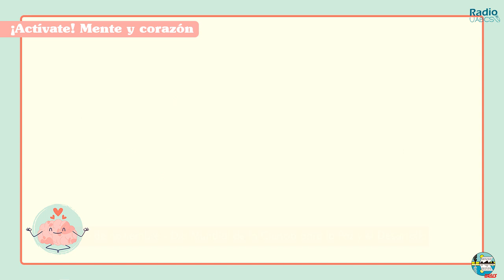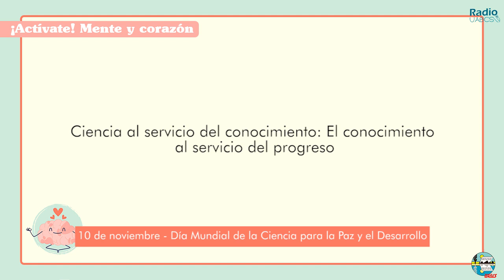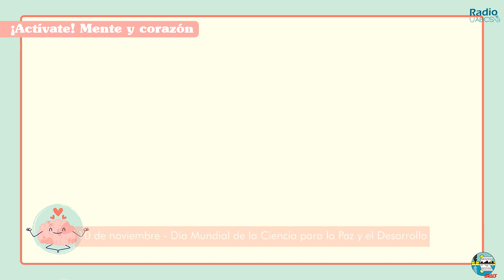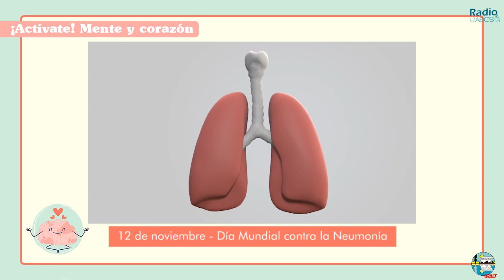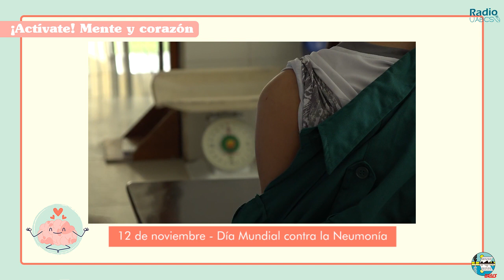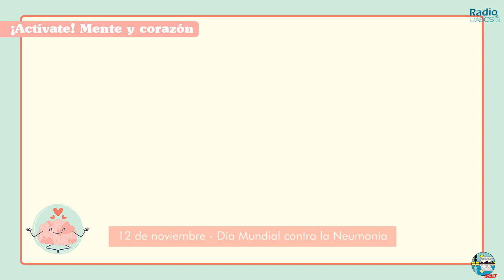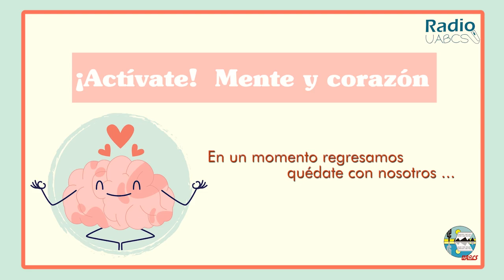¡Actívate! Mente y corazón 🧠❤ 12-11-2021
¡Actívate! Mente y corazón 🧠❤
📖 En Escritos nuestra compañera Carolina Vizcarra nos trae su recomendación literaria del libro "Número cero" del autor Umberto Eco.
🕊 En nuestra Sección de Emocional, Alba Hernández nos hablará sobre el 10 de noviembre, Día Mundial de la Ciencia para la Paz y el Desarrollo.
💪 En Recreo, el Mtro. Omar Machado nos compartirá una rutina de entrenamiento.
🤧 En la Sección de Medicina, Brisa Mendoza nos platicará sobre el 12 de noviembre, Día Mundial contra la Neumonía.